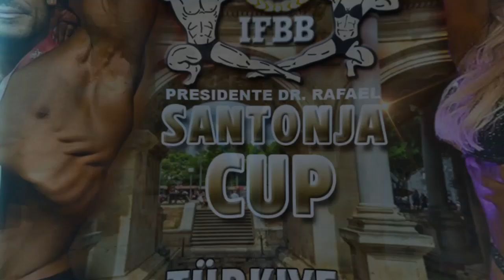IFBB Weekly News english version 03 12 2022